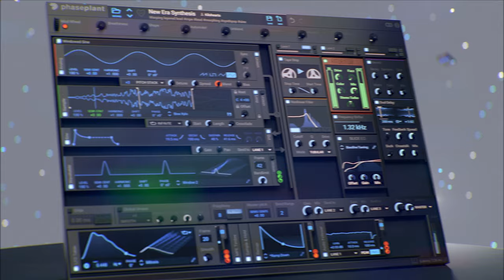Phase Plant – New Era Synthesis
Get access to the full collection of Kilohearts plugins and Content Banks for just $9.99/month with the Kilohearts Subscription

Phase Plant is a multi-award-winning, semi-modular soft synth developed for music producers and sound designers around the world. With a unique combination of exquisite processing, creative freedom, and an intuitive workflow you will be creating amazing patches in no time. Explore near limitless combinations of generators, modulators, and effects to discover and refine your own original sound.

Purchase of Phase Plant includes the Kilohearts Essentials collection – 30 must-have effects plugins which can be used within the synth or separately in your DAW.